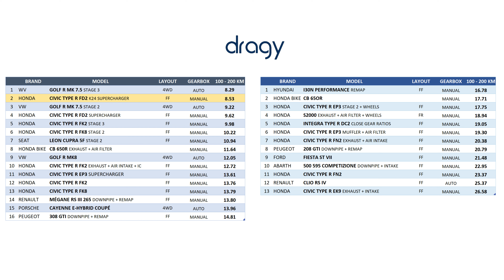FD2 Honda Civic Type R K24 Supercharger | 100 - 200 | Dragy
Honda Civic Type R FD2 K24 Rotrex Supercharger

100 » 200 km/h measured by Dragy GPS Performance.